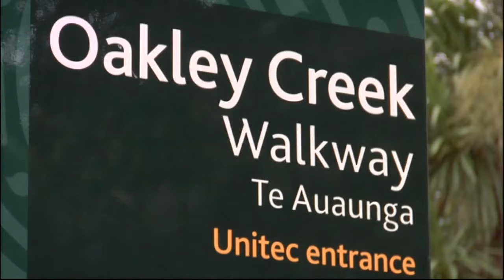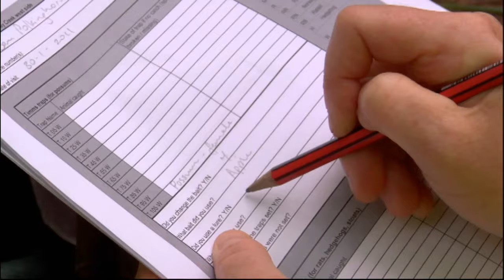Meet the Locals: Oakley Creek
Season 6, episode 20: This video shows you how residents of Oakley Park, Auckland, are pioneering wildlife security.